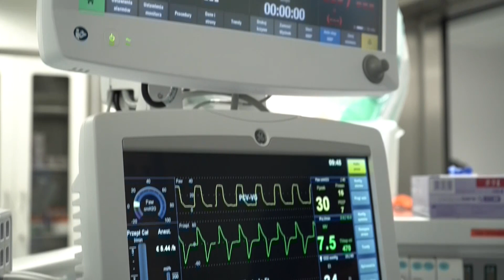Profilaktyka nowotworów układu pokarmowego w USK we Wrocławiu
Nowotwory układu pokarmowego są jednymi z najczęściej wykrywanych, między innymi wśród Dolnoślązaków. Co roku u ponad 2000 osób mieszkających na Dolnym Śląsku diagnozuje się różnego rodzaju nowotwory układu pokarmowego. W związku z tym lekarze apelują do mieszkańców o to, aby się badać, bo to profilaktyka odgrywa kluczową rolę w leczeniu różnego rodzaju nowotworów układu pokarmowego.